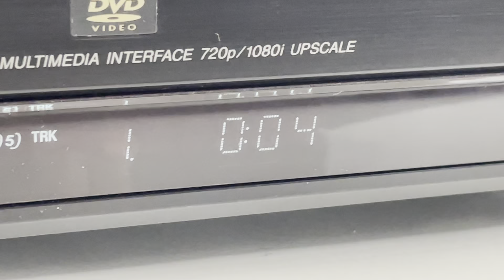Sony DVP-NC85H HDMI 5 Disc DVD CD Player Carousel Changer 1080i